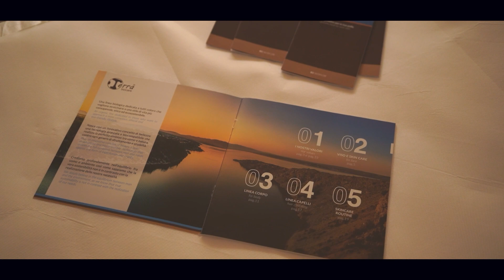Centro NAIADI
Laura e Grazia dal 2009 hanno l'obiettivo di diffondere benessere attraverso trattamenti sicuri e innovativi. Laura è specializzata in riflessologia plantare e medicina cinese mentre Grazia in massaggi ayurvedici
"Abbiamo scelto BeC perché rappresenta un'azienda leader nel nostro settore. I prodotti BeC sono sinonimo di efficacia e sicurezza"